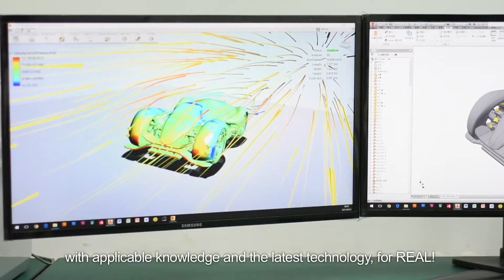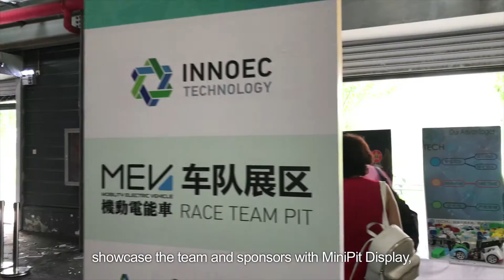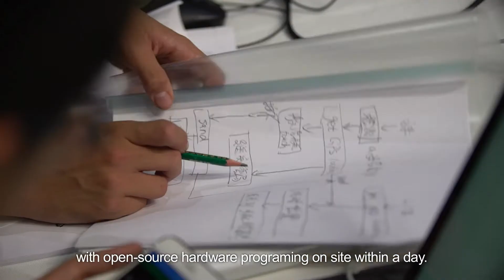DTSL MEV機動電能車 - MEV International Introduction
MEV機動電能車是北京 PLAY + MAKE 比賽活

MEV機動電能車是北京 PLAY + MAKE 比賽活動的指定官方比賽項目之一，每年暑假期間在北京或指定城市舉行全國及國際賽。

DTSL將這項 STEAM 教育實踐課程配合國際電競運動賽事帶到香港學界，並提供學校全面支援，包括軟硬件、安裝、到校培訓、比賽支援等。

欲了解更多有關DTSL MEV機動電能車詳情，請到 DTSL MEV 網頁：